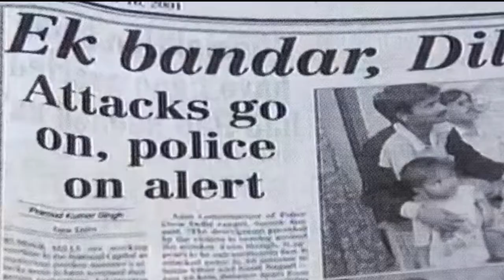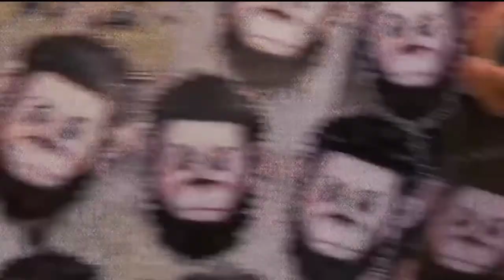Monkey Man Delhi 2001 / Kala Bandar of Delhi 2001 / Yogesh Sharma